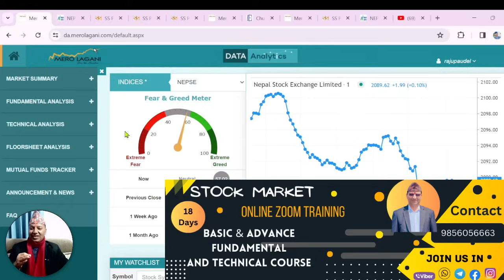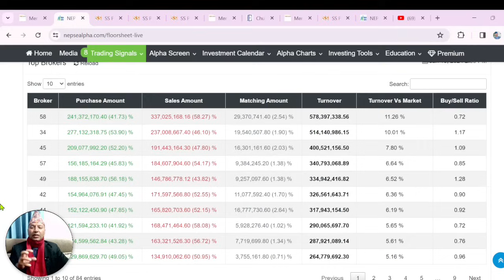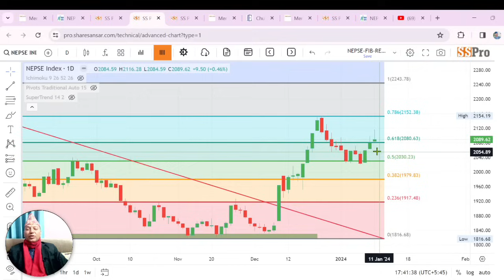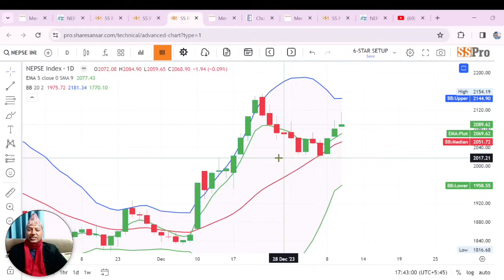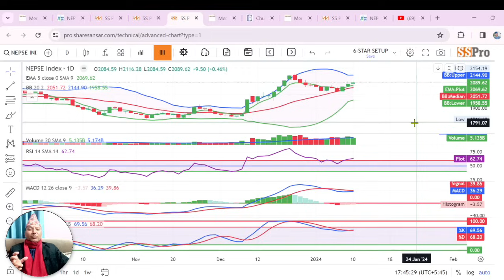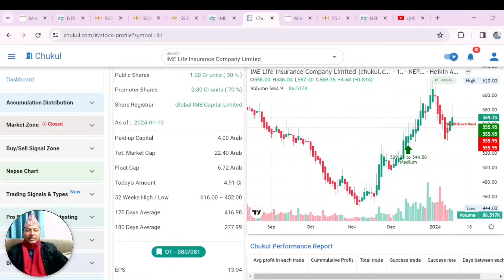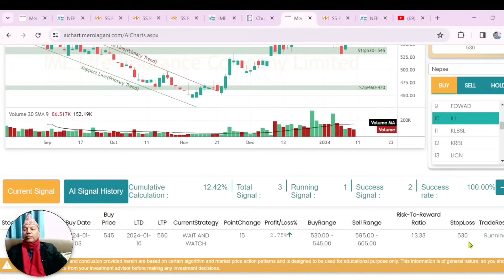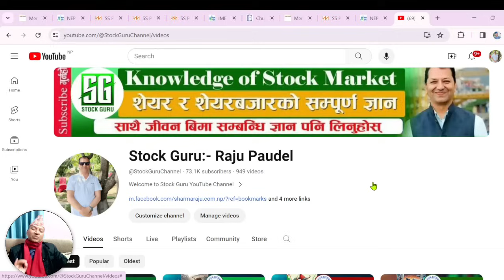NEPSE Technical Analysis/NEPSE Update/NEPSE Chart Analysis/ILI Analysis /Raju Paudel.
Hi
नमस्कार साथीहरू शेयर शिक्षा सिकौं र सिकाउ भन्ने हाम्रो अभियान अन्तरगत यो Video मा मैले आजको शेयर बजारको अवस्था र IME Life Insurance Company Ltd. को Fundamental and Technical Analysis गर्ने कोशिस गरेको छु | तर सेयर बजार भनेको उच्च् जोखिमको साथै  उच्च मुनाफाको क्षेत्र हो |  त्यसकारण कुरा अरुका पनि सुन्ने निर्यण आफै गर्ने गर्नुहोला भन्ने अनुरोध पनि गर्दछु |